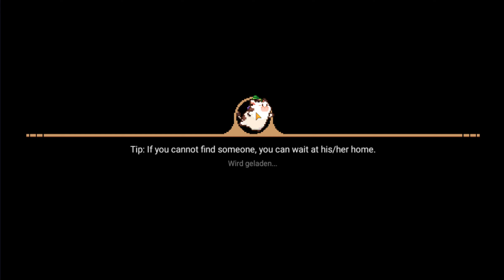Einfach reich, Tiere evolven und Fähigkeitspunkte benutzen #28 || Let's Play Harvest Town | Deutsch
Deutsch kommentiertes Let's Play zum mobilen Spiel Harvest Town, ein ähnliches Spiel wie Stardew Valley
Mein Einladungscode: 16102717